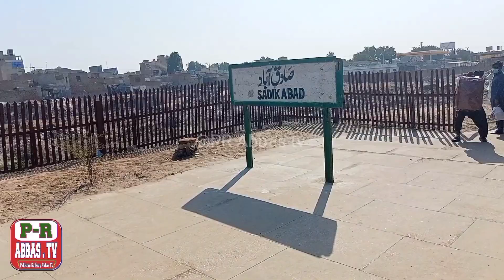and pannuaaqil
kya hal hai aap sab logon ka ummid hai aap sab khairiyat se honge.
ummid hai doston jurney bhi aapko Pasand a Rahi Hogi.